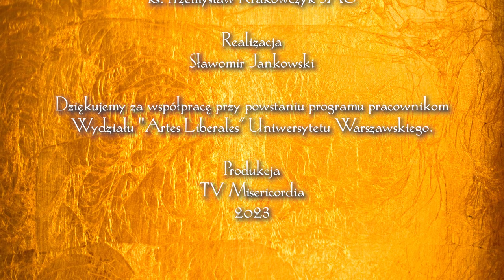Światłem Pisane 02 | Ukrzyżowanie